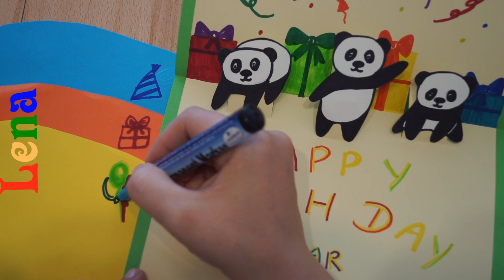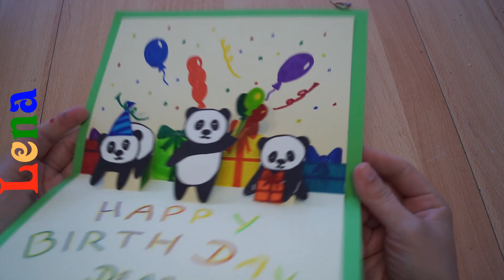Geburtstagskarte selber machen mit Lena - DIY Panda Birthday card - 3D Birthday Card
Pop up Karte basteln - Zum Geburtstag Karte basteln - Panda zeichnen - Karte für Geburtstag basteln - Geburtstagskarte selber machen - Luftballon zeichnen - Geschenk zeichnen - Panda basteln - Geschenk basteln  - Bastelideen - Basteln mit Papier - Einladungskarten basteln Geburtstag - Konfetti zeichnen - Schleife zeichnen - birthday Card diy - How to make Party Card - DIY gift pop up card for Birthday -  greeting card - Easy 3D cards DIY - how to draw a Birthday gift - how to make a Birthday panda Card - как сделать открытку на день рождения - приглашение на день рождения своими руками - como fazer um cartão de aniversário - Cómo hacer una tarjeta pop up para cumpleaños - Haz tu propia tarjeta de cumpleaños - Crea il tuo biglietto d'auguri - faites votre propre carte d'anniversaire - kendi doğum günü kartını yap - 制作自己的生日贺卡 - 自分の誕生日カードを作る- 나만의 생일 카드 만들기
- अपना जन्मदिन कार्ड बनाएं - creează-ți propria carte de naștere - направете своя собствена картичка за рожден ден - stwórz własną kartę urodzinową -
کارت تولد خود را درست کنید
 - اصنع بطاقة عيد ميلادك - آپ اپنے سالگرہ کا کارڈ بنائیں

How to draw unicorn with Cookie - unicorn drawing - draw Cookie

How to draw princess drawing - Prinzessinnen Kleid zeichnen -

Creative with Lena channel where you can find a lot of drawing tutorials and learn how to draw step by step -  They will have a lot fun while drawing cartoons, people, animals and different object : house - ice cream - Disney characters - how to make a Mask - how to make Sock toys craft - Sock Gnome DIY - DIY Towel  Bear - DIY Christmas Birthday Cards DIY - Lesezeichen selber machen  - Corner Bookmarks DIY - Paper Emoji craft - zeichnen  und basteln malen mit Lena - how to draw with Lena Craft - рисуем с Леной